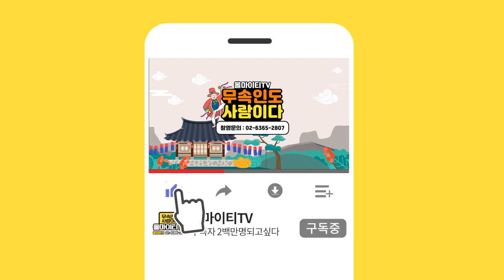★고부갈등 해결 방법★ 선생님이 고부갈등을 겪었을때 이야기 평택점집 평택유명한점집 자비원 벼락대신